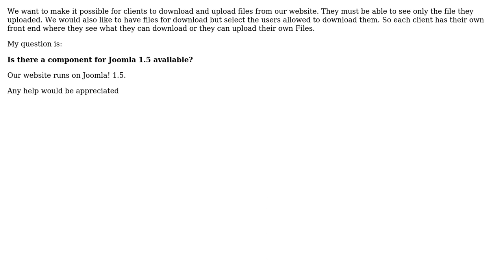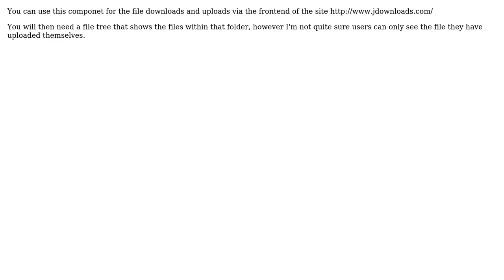File upload with user access for Joomla 1.5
With thanks & praise to God, and with thanks to the many people who have made this project possible! | Content (except music & images) licensed under CC BY-SA | Music | Images & others | With thanks to user Sebastian Opperman user Lodder and the Stack Exchange Network Trademarks are property of their respective owners. You are responsible for your own actions.